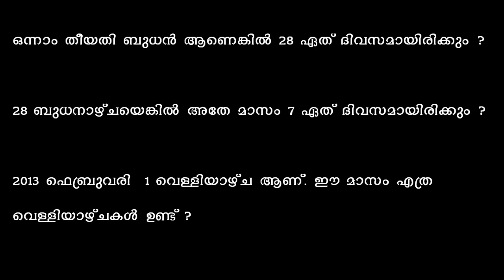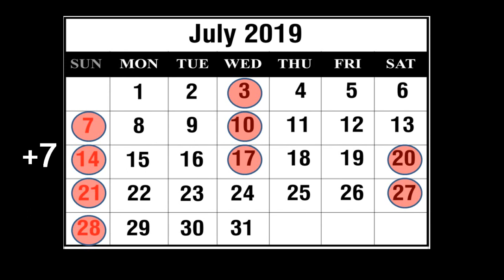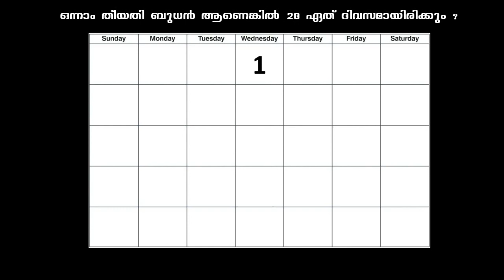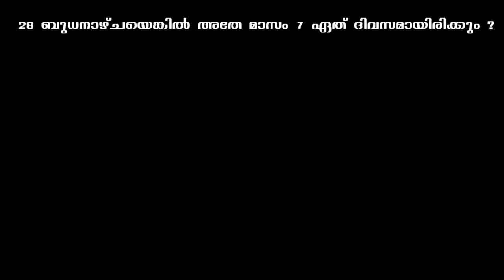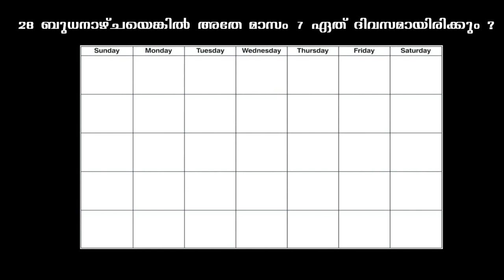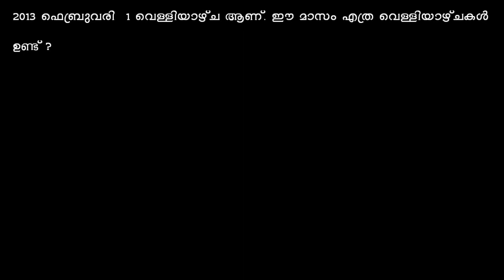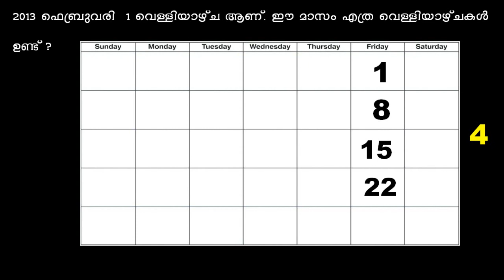സമയചക്രം - കലണ്ടർ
SCERT CLASS 4 MATHS - CALENDAR